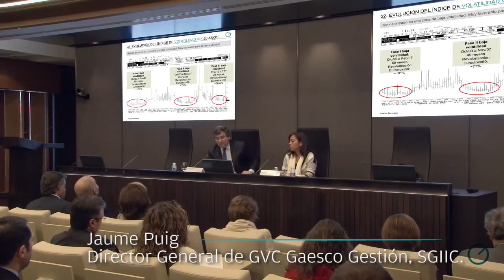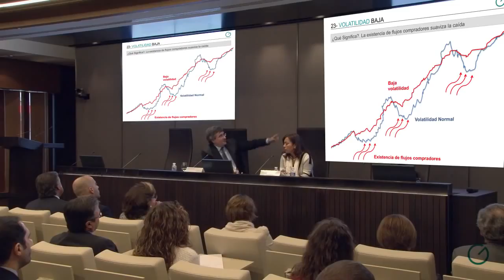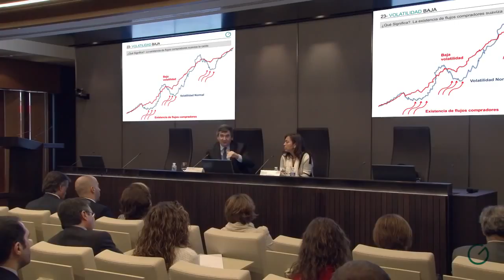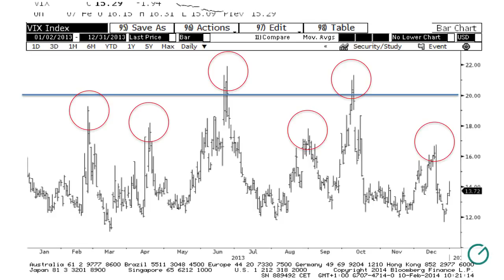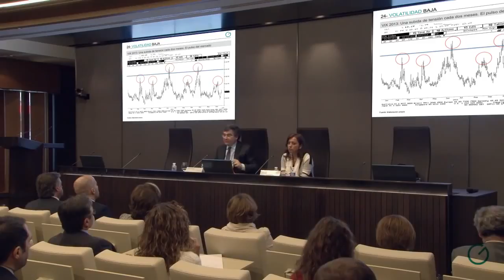Análisis de la Volatilidad 8 de 12 GVC Gaesco 1